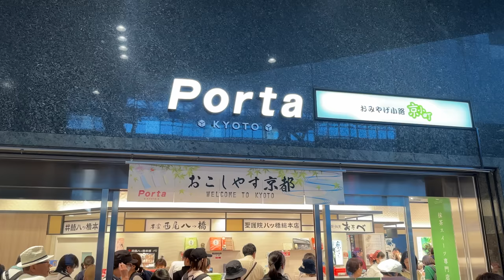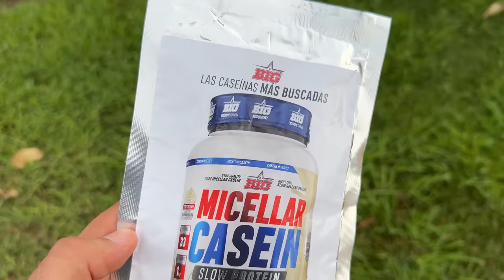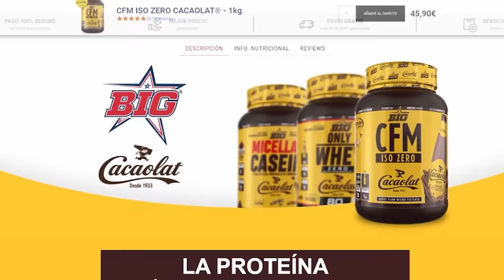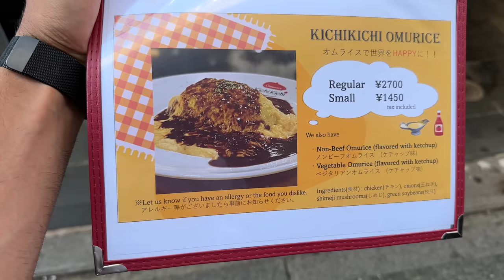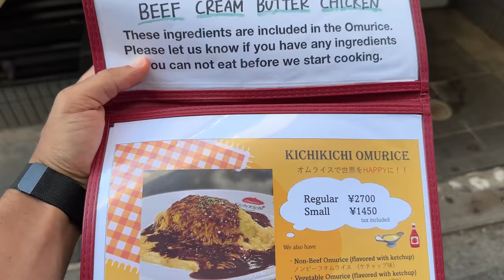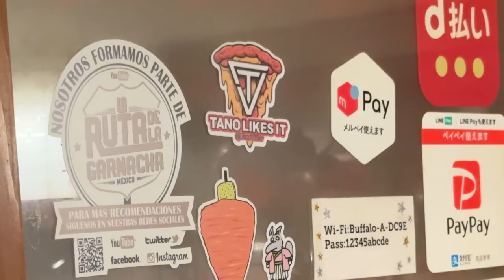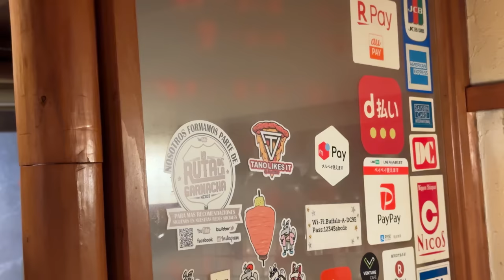EL CHEF MÁS VIRAL de JAPÓN l Comiendo el MEJOR OMURICE en Kichi Kichi Omurice ¿Cómo reservar?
El Chef Motokichi Yukimura lleva 44 años perfeccionando su Omurice, su local en Kioto, Japón, es tan famoso que se ha vuelto imposible reservar. Si quieres disfrutar de su plato estrella, quédate porque te cuento cómo hacerlo y por supuesto, si vale la pena la visita.

¿QUIERES CAMBIAR TU ESTILO DE VIDA? Llevo años dedicándome a ayudar a conseguir los objetivos de mucha gente, de ahí que coma todo lo que veis y mantenga una buena condición física. Aquí te cuento mi historia y te ofrezco la posibilidad de conocer la DIETAFLEXIBLE.